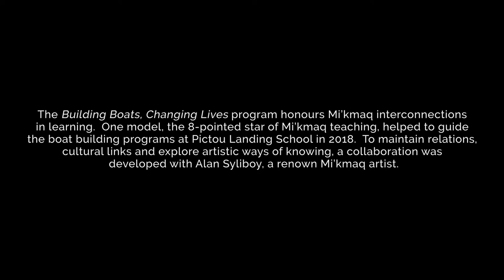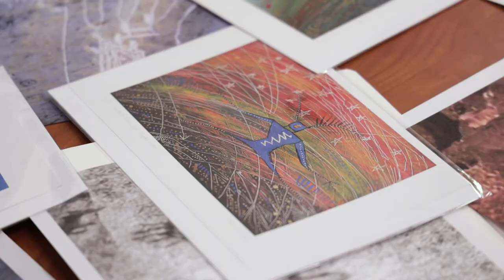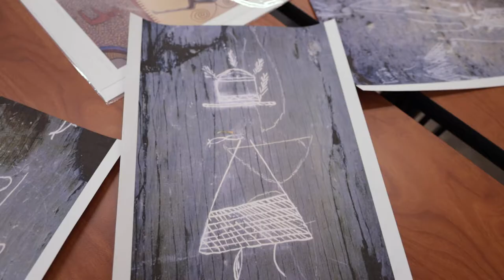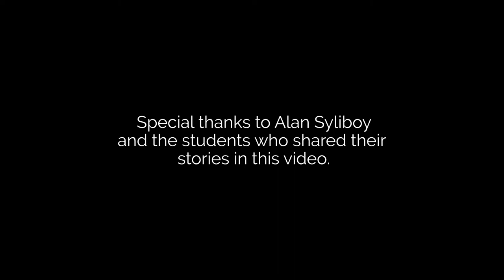A Turtle Represents Truth: Learning to Make & Leave Our Own Marks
The Building Boats, Changing Lives program honours Mi’kmaq interconnections in learning.  One model, the 8-pointed star of Mi’kmaq teaching, helped to guide the boat-building programs at Pictou Landing School in 2018.  To maintain relations, cultural links and explore artistic ways of knowing, a collaboration was developed with Alan Syliboy, a renowned Mi’kmaq artist.